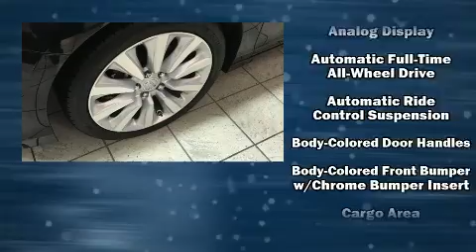2016 Acura RLX Sport Hybrid SH-AWD with Advance Package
David McDavid Acura of Austin
13553 Research Blvd.

You can expect a lot from the 2016 Acura RLX Sport Hybrid. This 4 door sedan is waiting for you to take home! Acura prioritized practicality, efficiency, and style by including: heated and ventilated seats, heated steering wheel, power moon roof, rain sensing wipers, lane departure warning, and much more. Brake assist technology provides extra pressure when applying the brakes. We pride ourselves on providing excellent customer service. Please don't hesitate to give us a call.